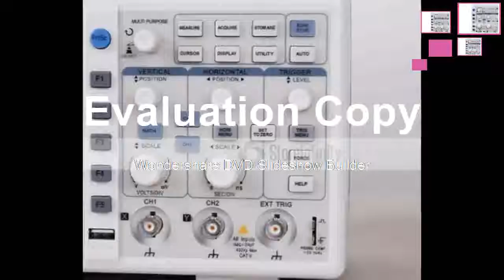Find at Digital Storage Oscilloscope 7 LCD 800480 100MHz 2Channels USB OTG interface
Product On Aliexpress

Brand Name:UNI-TMax Waveform Capture Rate:30,000wfm/sDisplay Size:7 Inches & AboveDisplay resolution:640*480 PixelsRecord Length:25kptsBand Width:100-349MHzIS Battery Demountable:NoModel Number:UNI-T UTD2102CEXDIY Supplies:Electrical